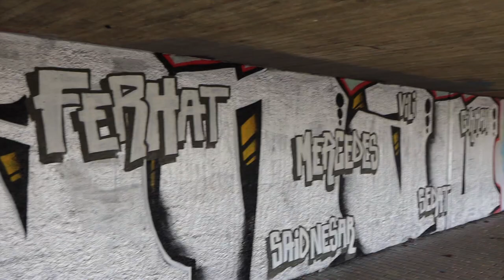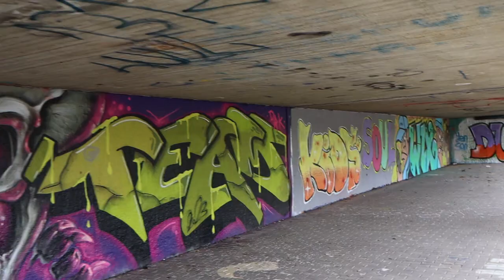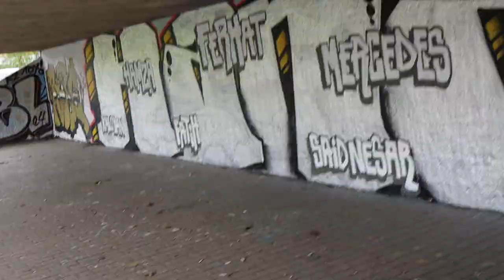ROSA PARKS Herten Legal Graffiti Spot 49,75 Besuch 2024 Mate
Mein offizieller 49,75 Besuch...

50 Kommt bald ich freue misch...

und wir sind nun im 2. Jahr des Rosa Vlogs

Es geht weiter, bis es das Ende ist.

Grüße an alle Gäste

an dem Spott...
gretaz Mate

In Herten ist vor paar Jahren der legale Spot auf gemacht worden.
An der Rosa Parks Schule... Ich freue mich sehr für das Graffiti die Stadt und auch die HIPHOP Kultur mit der das Graffiti und Streetart zusammenhängt...
Sehr geil ... weil das ist meine alte Schule und ein sehr schöner Schritt in die Zukunft...